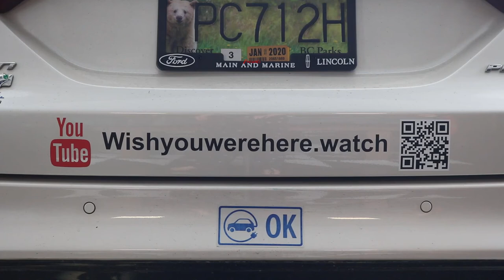wishyouwerehere.watch 15 Minute Magic Fountain